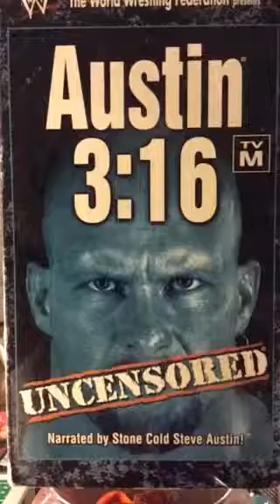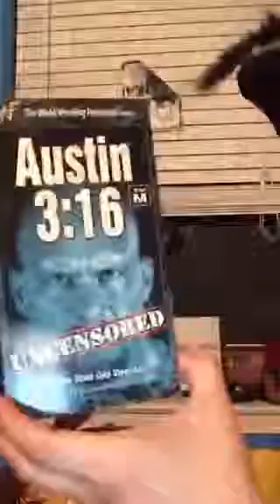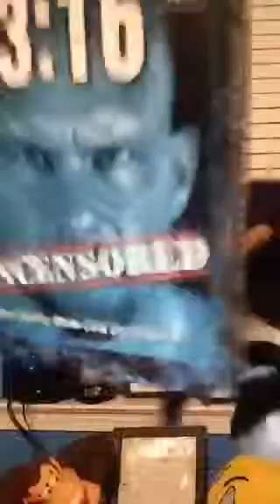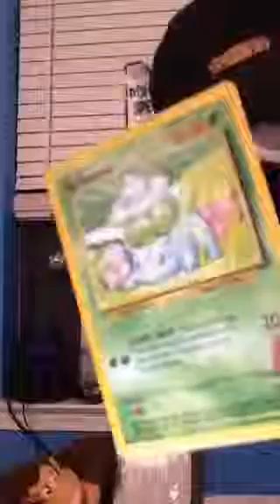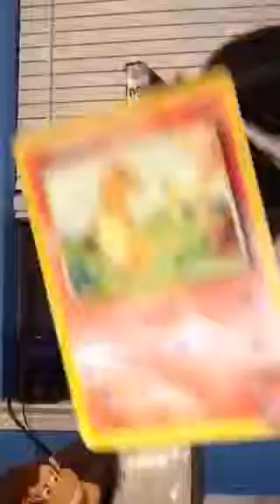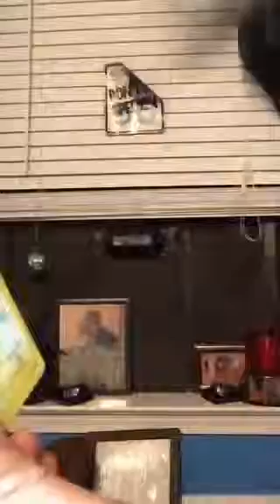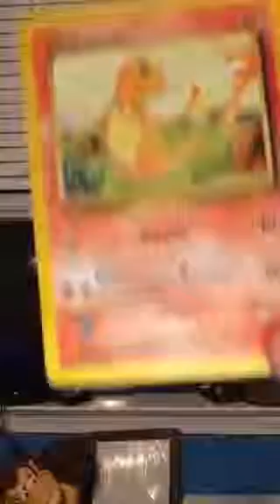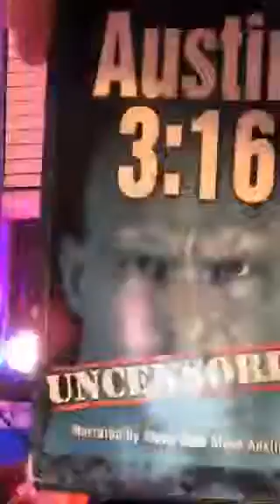Sock Cop likes to talk fast, and drive at a reasonable speed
Recorded on 08/11/2015 03:48 AM UTC by jasonburglar
Live viewers: 986
Heart count: 71456